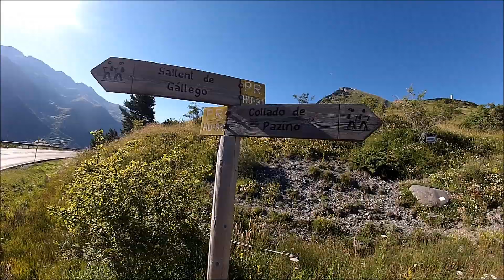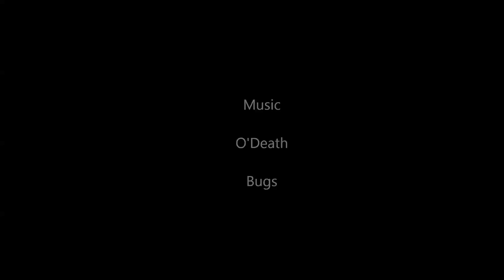VUELTA AL PACINO TRAIL RUNNING Sallent de Gállego 15 julio 2014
Sencilla circular de menos de 2 horas a ritmo suave, siguiendo la senda marcada con marcas blanca y amarilla de PR.
Vistas preciosas y entorno verde